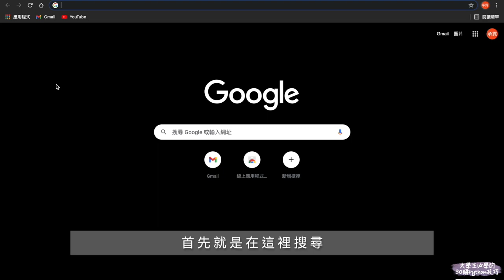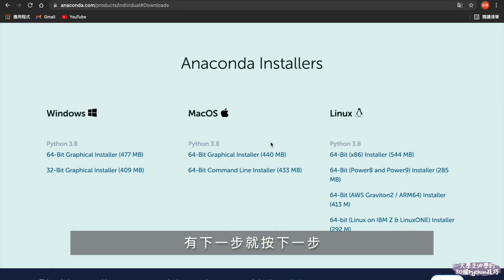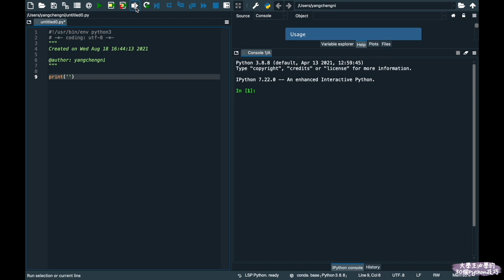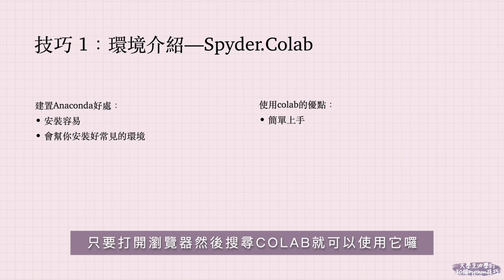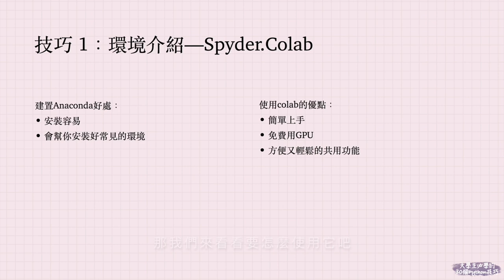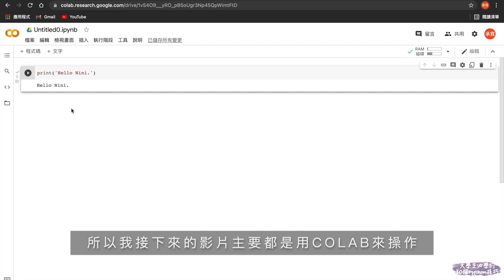【大學生必學的30個Python技巧】技巧 1：環境介紹—Spyder.Colab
新的系列出爐啦٩(ˊᗜˋ )و 快跟著霓霓一起來看大學生必學的是哪30個Python技巧～

第一個技巧當然就是要先認識寫程式的地方，快來看看怎麼安裝編輯器吧˙˚ʚ(´◡`)ɞ˚˙